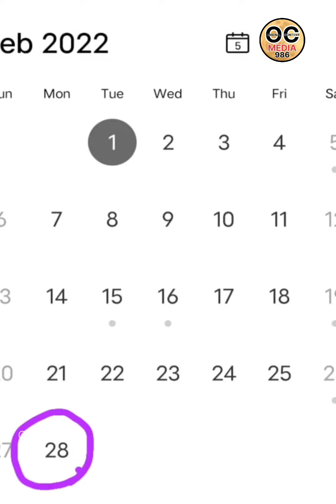എല്ലാ വർഷവും ബർത്ത്ഡേ ആഘോഷിക്കാൻ കഴിയാത്തവരെ പരിചയപ്പെടാം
നാല് വർഷത്തിലൊരിക്കൽ ബർത്ത്ഡേ ആഘോഷിക്കുന്നവരെ പരിചയപ്പെടാം